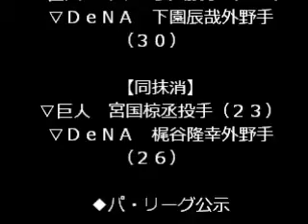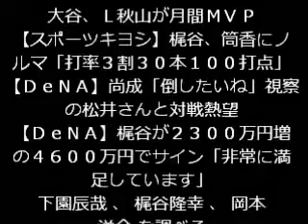【セ・パ公示速報】（１４日）巨人・宮国、ＤｅＮＡ・梶谷ら抹消 西武・岡本ら登録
◆セ・リーグ公示

　【出場選手登録】
　▽巨人　マイコラス投手（２６）
　▽ＤｅＮＡ　下園辰哉外野手（３０）

　【同抹消】
　▽巨人　宮国椋丞投手（２３）
　▽ＤｅＮＡ　梶谷隆幸外野手（２６）

　◆パ・リーグ公示

　【出場選手登録】
　▽西武　岡本洋介投手（２９）
　▽楽天　阿部俊人内野手（２６）

　【同抹消】
　▽西武　岩尾利弘投手（２７）
　▽楽天　森雄大投手（２０）

【関連記事】
セはＧ高木勇、Ｄｅ梶谷、パはＦ大谷、Ｌ秋山が月間ＭＶＰ
【スポーツキヨシ】梶谷、筒香にノルマ「打率３割３０本１００打点」
【ＤｅＮＡ】尚成「倒したいね」視察の松井さんと対戦熱望
【ＤｅＮＡ】梶谷が２３００万円増の４６００万円でサイン「非常に満足しています」
下園辰哉 、 梶谷隆幸 、 岡本洋介 を調べる
最終更新:5月14日(木)16時37分スポーツ報知